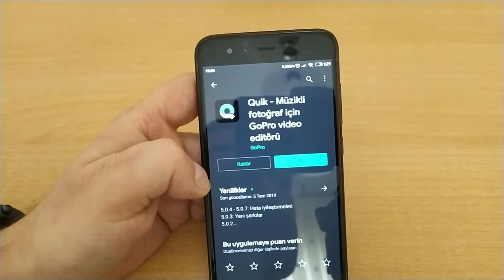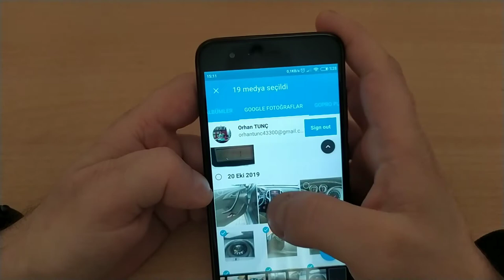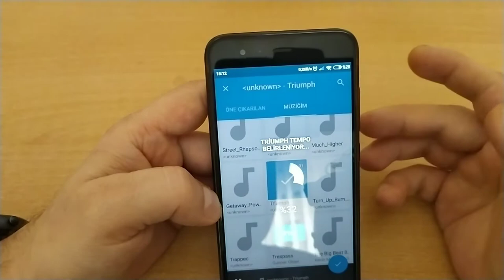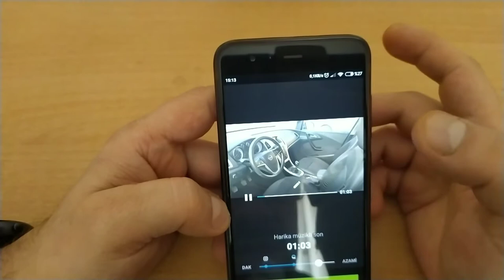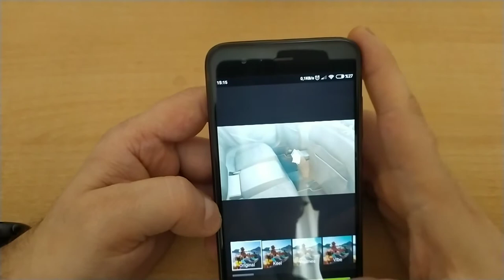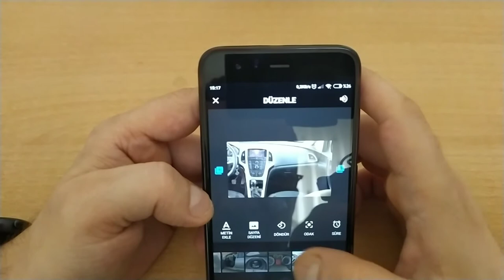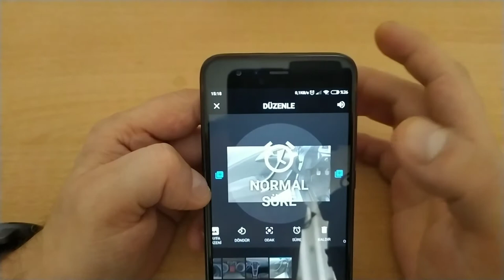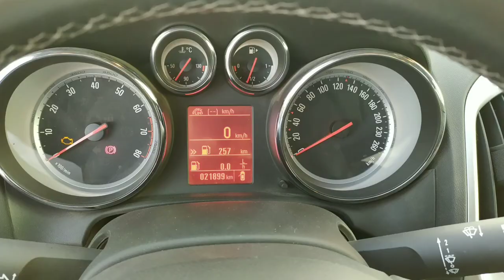Müzikli Fotoğraf Video Slayt Uygulaması GoPro Quit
Müzikli Fotoğraf Video Slayt Uygulaması
En Kolay ve İyi Slayt Uygulaması. Fotoğraf, Resim ve Video Düzenleyici Quik İntro Yapımı GoPro Quit

Bu uygulama sadece fotoğraf değil videolara da slayt yapabilir. En güzel özelliği de bu diyebiliriz aslında.
Slayt haline getirilen fotoğraf ve videolarla intrilarda yapabilmek mümkün.